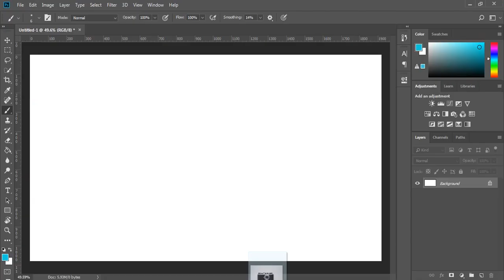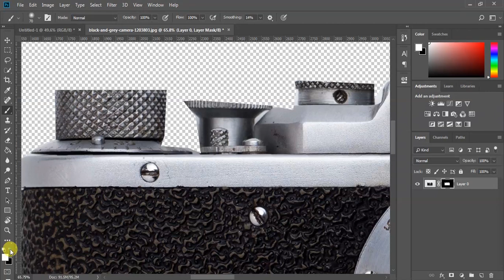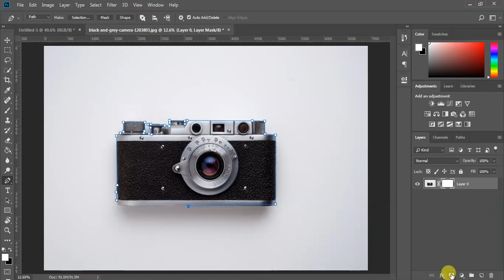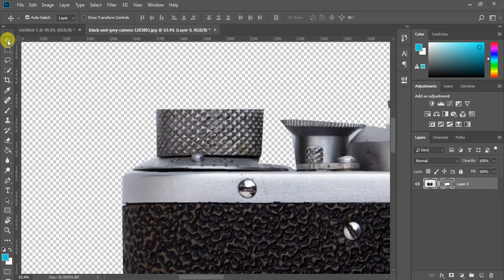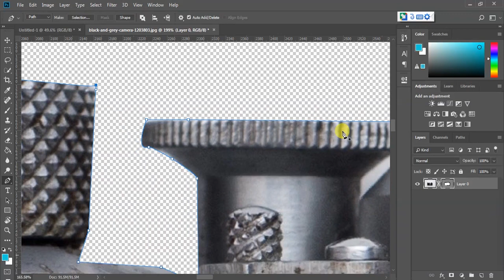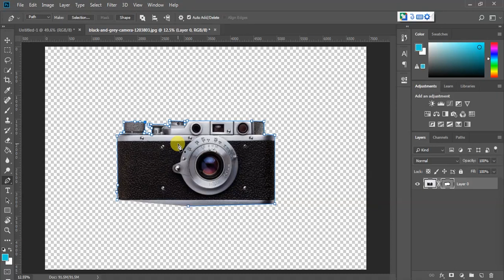Vector Mask In Photoshop | Photoshop Telugu Tutorials | PhotoDit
Vector Mask In Photoshop,  Photoshop Telugu Tutorials by photodit

photoshop telugu
masking tutorial
layer mask
vector mask
clipping mask